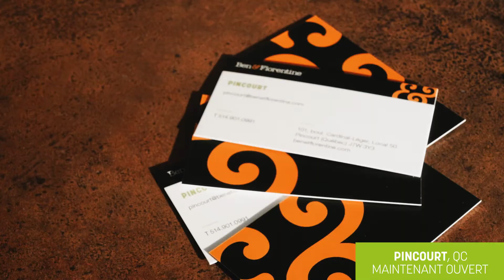Ben & Florentine (Pincourt)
Le 7 novembre 2017, nous avons inauguré le 50e Ben & Florentine depuis 2009. Voici un aperçu de notre première journée d'ouverture à Pincourt.
On November 7th, 2017 we inaugurated our 50th Ben & Florentine since 2009. Here's a preview of Ben & Florentine (Pincourt)'s first day.